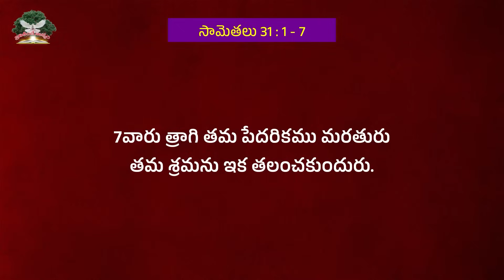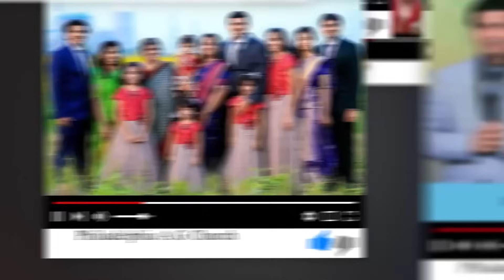ప్రాణము పోవుచున్న వారికి మధ్యము నియ్యుడి. | Rev. CHARLES P JACOB | PHILADELPHIA AG CHURCH VIJAYAWADA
Our Account Details:
Name :  PHILADELPHIA AG CHURCH
A/c No: 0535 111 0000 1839
IFSC Code: UBIN0805351
VIDYADHARAPURAM BRANCH